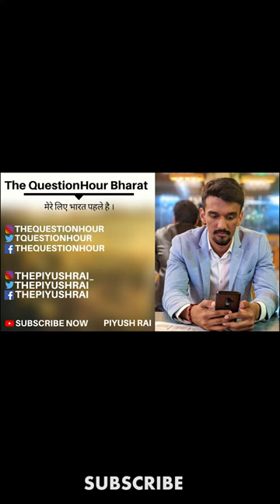NehaDhupia : "Its My choice" Viral Video | Raftaar reply | Piyush Rai | The QuestionHour Bharat